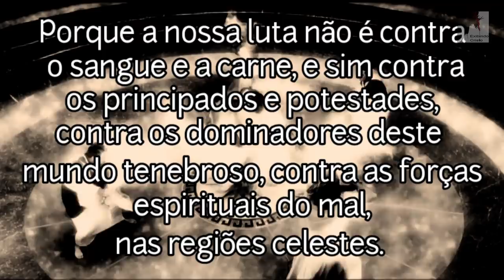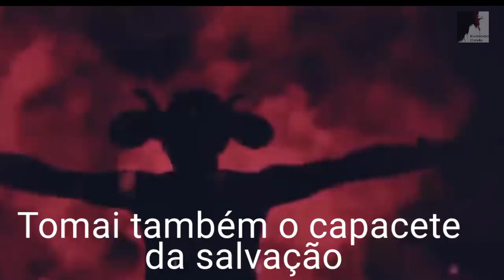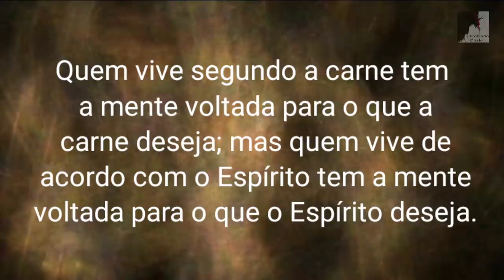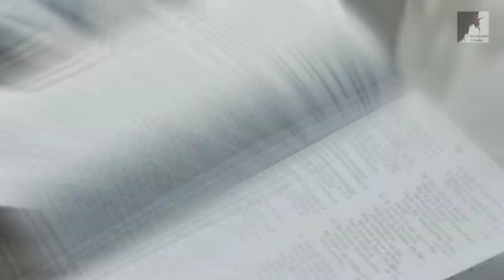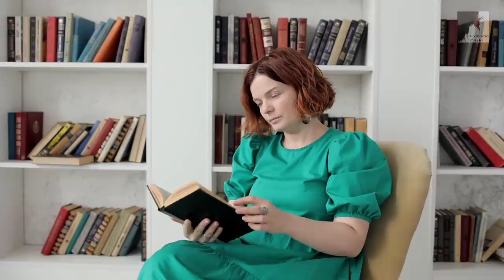O Anticristo Já Está Colocando A Marca da Besta Em Seus Seguidores - Ezra Ma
o Anticristo já está marcando os seus seguidores com a sua marca, as ideologias estão sendo plantadas nas mentes daqueles que não estão conectados com Deus através da sua sã Palavra. Os ovos das forças que atuam neste mundo estão sendo espalhados através do mistério da Iniquidade, do espírito do Anticristo. Cuidado irmãos o Pastor Ezra Ma nos mostra de forma clara como Satanás atua neste mundo, com os principados e potestades do ar. Cuidado estamos no fim dos tempos no fim do mundo onde o controle e o poder de Satanás aumenta.

🔸PREGAÇÕES

🔸 SÉRIE APOCALIPSE

🔸EZRA MA

🔸MIGUEL MA

🔸EXIBINDO CRISTO

🔸Queridos irmãos!